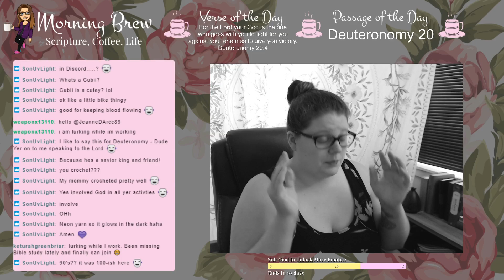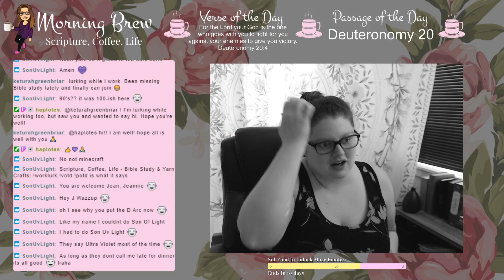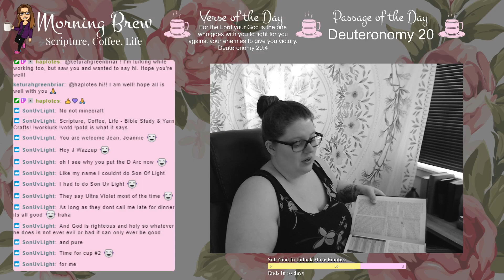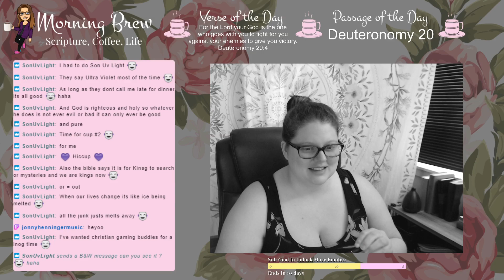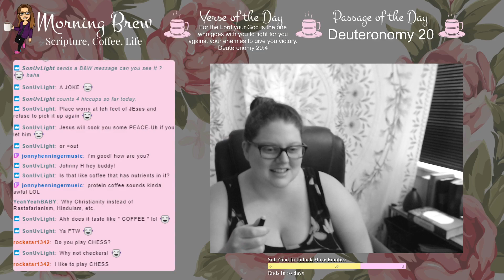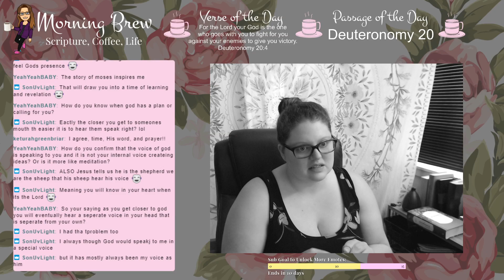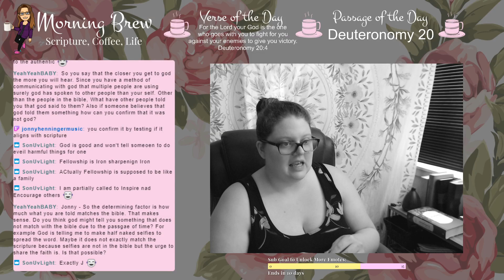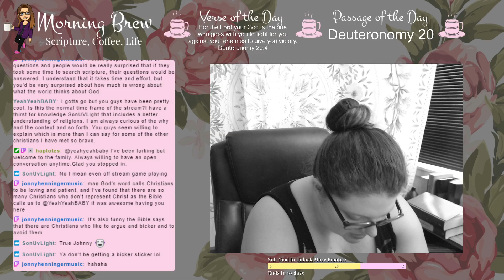Fearless & Faithful: Faithful Victory, Day 2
Series: Fearless & Faithful
Topic: Faithful Victory